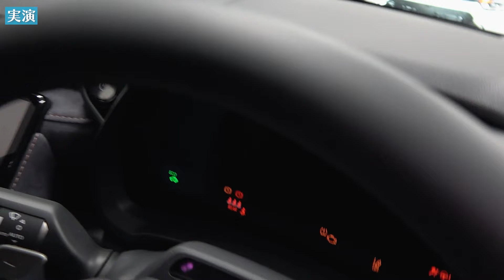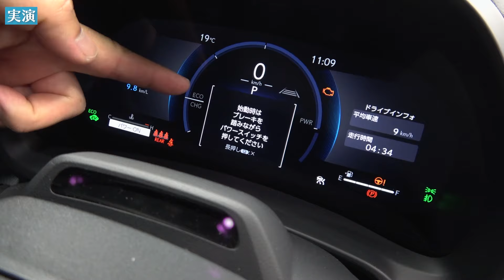【レクサスLBX】愛車の盗難対策！！カーセキュリティ『IGLA 2PLUS』を紹介！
今回は【LEXUS　LBX】の【自動車盗難対策】として有効な、

カーセキュリティシステム【IGLA 2PLUS】を紹介します！

どのようにして自動車盗難が防げて安心なのかも解説します。

このIGLA 2PLUSは数あるカーセキュリティーシステムの中でも低価格で、

お預かり当日の作業でお返しできますので日帰りでのお取り付けが可能です。

車上荒らしやイタズラよりも何より『盗難』が心配！

とう言う方にオススメです。

現在主流の盗難手口【CANインベーダー】にも有効。

かつ普段通りおクルマを使用できる使い勝手のいいカーセキュリティーです。

さて、「朝、駐車場に行ったら車がなくなっていた・・・。」

時折ニュース等で見かけることがあるかと思います。

自動車盗難の被害に合われた方が言う言葉で最も多いものではないでしょうか？

以前は窓ガラスを叩き割り、キーシリンダーに手を加え「直結」でエンジン始動して持ち去る、という過去の荒業の盗難がありました。

その車のキー(鍵)がなくてもこうした盗難が実際に横行し、その対策として「スマートキー」と「プッシュスタートスイッチ」式へと変化しました。

個々に登録されたスマートキーを所持していない限り、ロックもアンロックも、そしてエンジン始動もできなくなり、自動車盗難は不可能になった、と思われました。

メーカーが採用した、いわゆる『イモビライザー』です。

しかし、このイモビライザーを解除や複製され盗難されてしまう手口が横行しています。

「リレーアタック」や「コードグラバーと」呼ばれる手口です。

そして近年では新たに、『CAN インベーダー』という高度な手口が主流となっています。

近年の自動車盗難は深刻で、いつ愛車が狙われてもおかしくない状況です。

快適で便利になった現代の車は高度な電子制御の塊です。

これらは車体に無数に張り巡らされた『CAN(Controller Area Network)通信』で統合されています。

このCANへ車外から特殊な装置で侵入して車をアンロックさせてしまいます。

CAN Invaderがこうして成功すると、「純正アラーム」の機能も解除されてしまいます。

そうして車内へ入ると今度はなんとエンジン始動させ、そのまま走り去ります。

犯人はこうした車種ごとの「仕組み」に精通し、高度で特殊な手法で大切な愛車を持ち去ってしまします。

自動車窃盗犯の大半は、盗み出した車体を日本国外へ売却することが目的といいます。

高級車や人気車が狙われるのも、高値で取引されるためで、車体も損傷なく状態が良いものがいいことは言うまでも有りません。

当然許し難いことですが、現行犯を抑えることもまたとても困難なことです。

今回紹介する『IGLA2PLUS』はこの憎き「CAN インベーダー」に有効な盗難対策です。

簡単にご説明すると、解錠され乗り込まれても、『認証』されないと『エンジンが始動しません』。

若しくは『ハイブリッドシステムが起動しない』や、エンジン始動しても

『シフト操作すると直ちにエンジンが停止する』といった状況になります。

これにより、CANインベーダーで車内に乗り込まれ、エンジン始動しようとしても認証がないので、

「運転して持ち去る」ことが不可能となります。

車両のCAN-BUSと完璧に融合することで、IGLAがエンジン始動・停止をコントロールします。

これが次世代の盗難防止装置『デジタル イモビライザー IGLA』です。

動画では『認証されている場合』と『認証されていない場合』の実際の状態を紹介します。

数百万円の自動車を数万円で盗難から守れます！

是非最後まで御覧ください。

自分の愛車は自分で守る時代です。

何も対策されていなければ不安ばかり。

また、いくらカーセキュリティーが優れていても、取り付け方次第では完全に安心とは言えません。

高度なカーセキュリティーシステムは高度な取付技術が必要です。

お客様にはどのようなカーセキュリティーが最適なのか。

ご相談から取り付けまで、実績豊富な当店にお任せください！

当店で「安心」を手に入れませんか？

カーセキュリティーは初めてという方もそうでない方も、多彩な機能とオプションでご利用に合わせた設定が可能です。

お客様に最適なご相談、ご提案をさせていただきます。

当チャンネルでは車種別専用の多彩なオリジナル商品、

カーセキュリティシステム等の紹介もしています。

【レクサスLBX用デジタルイモビライザー IGLA2PLUS（イグラ２プラス）】

※店舗取り付け限定商品です
※作業は予約制となっております。お急ぎの場合やご希望の日程がある場合はご購入前に必ずご確認をお願いいたします。

ユピテル製カーセキュリティシステム【ゴルゴ/パンテーラ】を紹介した動画はこちら

※専用品として掲載していますが、カーセキュリティーシステムは様々な車種に取付可能です。

今回の動画の他にブログでも詳しく紹介していますので是非御覧ください。
セキュリティー取り付けのブログはこちら